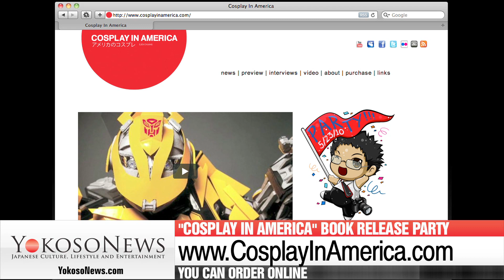"Cosplay in America" Book Release Party (Part 1) @ Royal/T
This video is based on the article on YokosoNews.com

On Sun, May 23, 2010, Rotal/T was hosting a book release party of "Cosplay in America" in Culver City, CA.

"Cosplay in America" is the photo book by Ejen Chuang, a LA-based photographer. He traveled across the US for a couple months, attended comic-cons and anime expos to take photo of American cosplayers.

Royal/T is located in Culver City, CA. It's LA's 1st Japanese style maid cafe and art gallery.

The event was organized with Tune in Tokyo, J-pop music group.

This video consist of the interview of Ejen Chuang (The photographer of "Cosplay in America), and the interview of Greg Hignight and Del Martin (Founders and DJs of Tune in Tokyo).